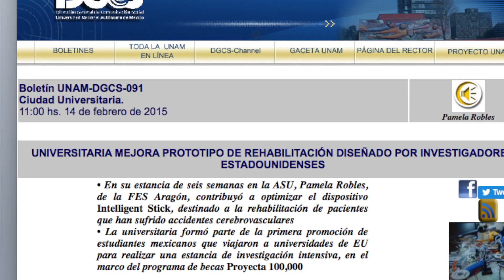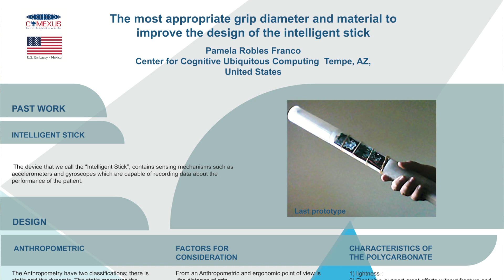Éxito estudiando en E.U. - 1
Serie de ejemplos de éxito de estudiantes que han ido a Estados Unidos a complementar sus estudios inicia con Pamela Robles Franco.